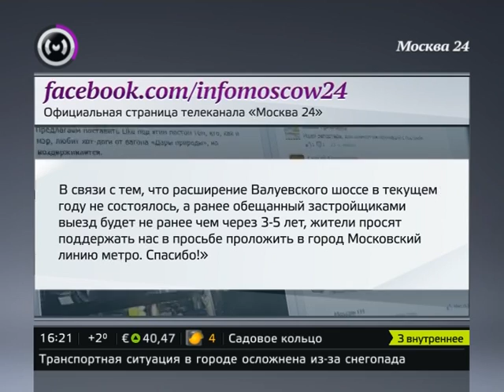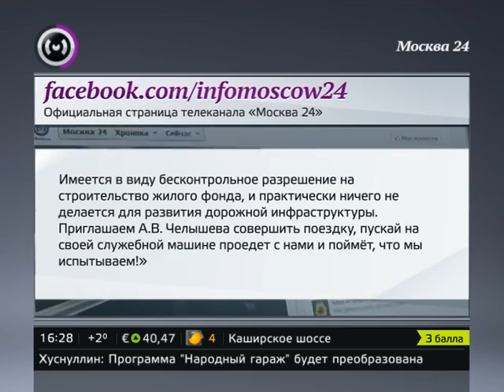Алексей Челышев - "Час префекта" (04.12.12)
Во вторник, 4 декабря, с 16.00 до 17.00 на телеканале "Москва 24" состоялась прямая линия с префектом Троицкого и Новомосковского округов Алексеем Челышевым.